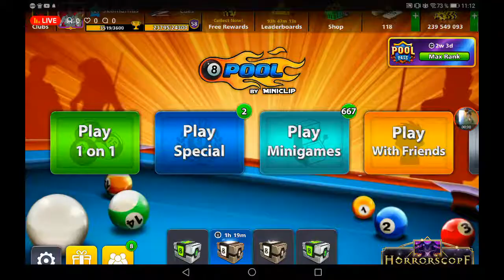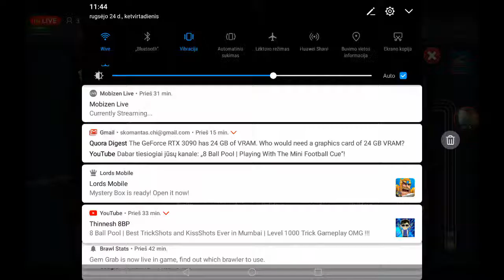8 Ball Pool | Playing With The Mini Football Cue